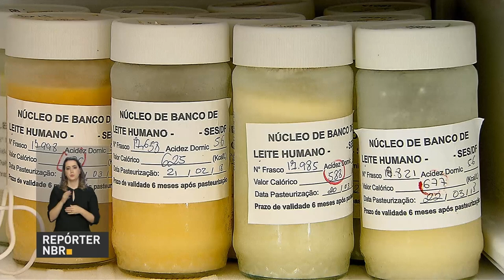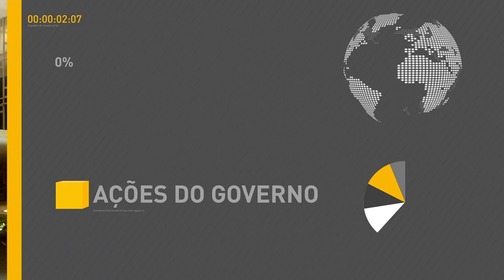BOLETIM REPÓRTER NBR 17h - 21 de maio de 2018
REPÓRTER NBR 17h - 21.05.18: Na terceira semana de maio, a balança comercial brasileira registrou superávit de US$ 1,924 bilhão. E mais: No mês em que se comemora o Dia Internacional Contra a Homofobia, Ministério do Turismo promove destinos gay-friendly no Brasil.